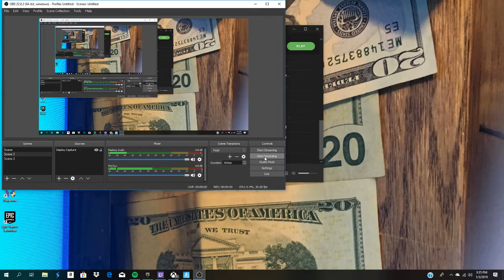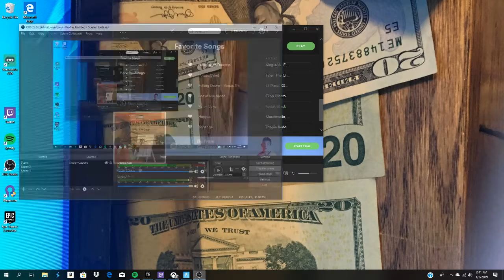1v1 a trash kid he gets destroyed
I am a good fortnite streamer that just started pc and I have around 220 wins on xbox